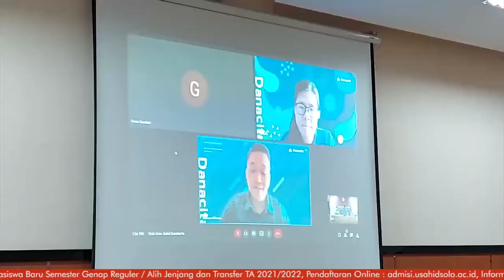MoU Usahid Solo-Danacita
Universitas Sahid (Usahid) Surakarta terus menjalin kerjasama dengan berbagai pihak. Jumat, 9 Februari 2022, Universitas Sahid Surakarta menandatangani nota kesepahaman dengan Danacita. Danacita merupakan lembaga pembiayaan yang menyediakan pinjaman dana bagi  pelajar, mahasiswa, maupun tenaga professional untuk menempuh studi di lembaga Pendidikan tinggi.  Sehubungan dengan kembali merebaknya kasus covid-19, MOU dilakukan secara virtual. Penandatanganan dilakukan oleh Rektor Universitas Sahid Surakarta, Prof. Dr. Ir. Mohamad Harisudin, M.Si. sementara dari pihak Danacita ada Direktur Utama Danacita, Alfonsus Dwianto Wibowo dan Pendiri Danacita, Ketty Lie. Dari MoU ini diharapkan tidak ada mahasiswa Usahid yang mengalami hambatan dalam pendidikan yang disebabkan faktor biaya. Mahasiswa yang ingin mengajukan pinjaman pembiayaan pendidikan, dapat mengajukan ke Danacita melalui platform digital dengan menunjukkan identitas pribadi dan wali yang disertai dengan jumlah tagihan biaya pendidikan.
Statemen : Rektor Usahid Surakarta-Prof. Dr. Ir. Mohamad Harisudin, M.Si.
Founder Danacita-Ketty Lie.